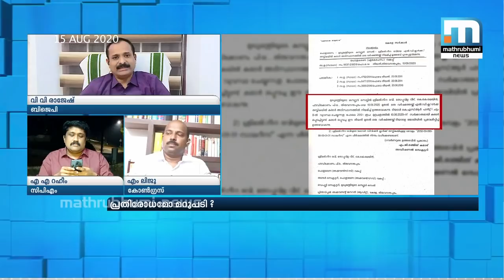സ്വര്‍ണക്കടത്ത് കേസ് അന്വേഷണത്തില്‍ യാതൊരു വിട്ടുവീഴ്ചയുമുണ്ടാകില്ല - വിവി രാജേഷ്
സ്വര്‍ണക്കടത്ത് കേസ് അന്വേഷണത്തില്‍ യാതൊരു വിട്ടുവീഴ്ചയുമുണ്ടാകില്ലെന്ന് വി വി രാജേഷ് മാതൃഭൂമി ന്യൂസ് സൂപ്പര്‍ പ്രൈം ടൈമില്‍.